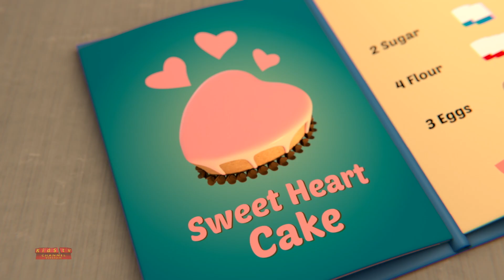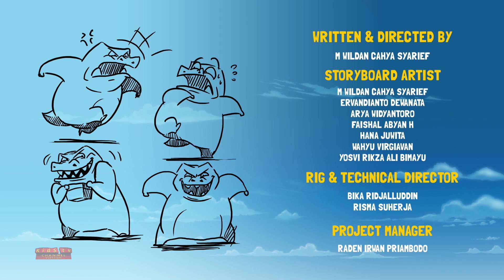Gob và bạn bè | Cây táo | Video mầm non | Phim hoạt hình cho trẻ em | Loạt phim hài hước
Này các bé, hãy xem hoạt hình vui nhộn này loạt phim hoạt hình Gob và những người bạn và tập này Cây táo với những bộ phim hoạt hình dễ thương cho trẻ em và trẻ mới biết đi.
Xem bộ sưu tập video và bài hát dành cho trẻ em bằng tiếng Indonesia của chúng tôi với những hình ảnh động và âm nhạc hát theo hay nhất.